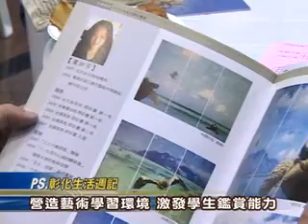99-06-15 千顏競秀 台灣當代膠彩畫聯展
為激發學生藝術創意及提升美感鑑賞能力，建國科大藝術中心特別策劃舉辦「千顏競秀-台灣當代膠彩化聯展」。會中，建國科大副校長為推廣學校對藝術人文的重視，特別演奏薩克斯風，展現多才多藝的一面。